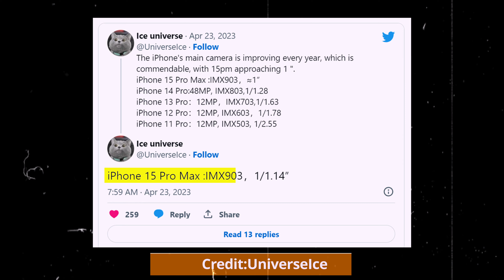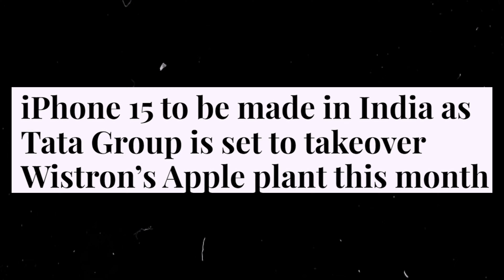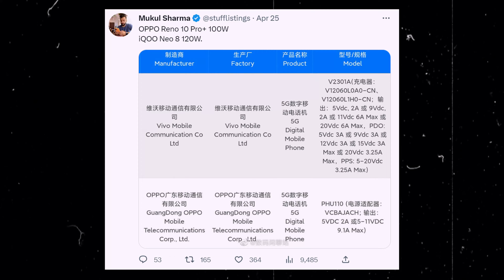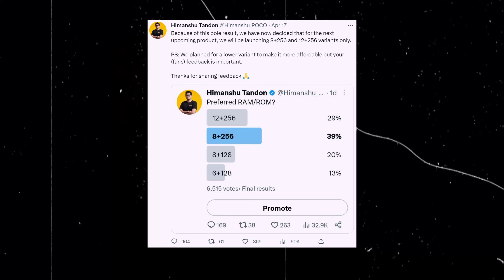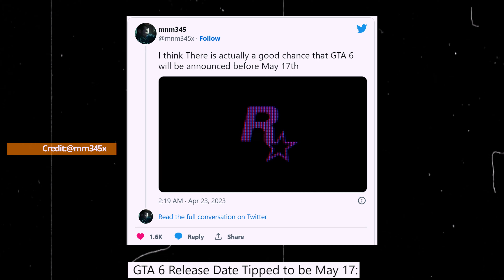GTA VI Launch Date | Poco F5 india launch & Specs | iPhone 15 Ultra Camera | Pixel Fold Display Hint